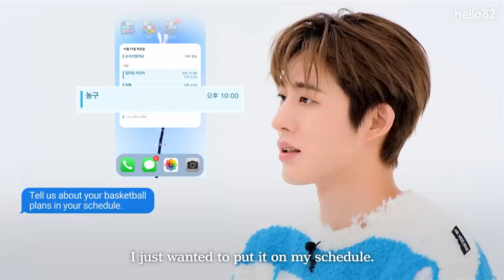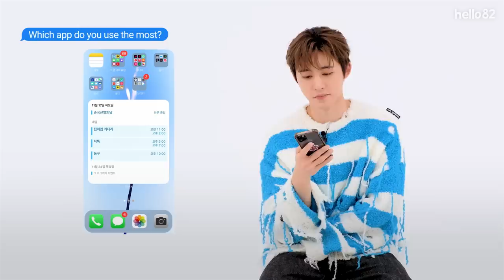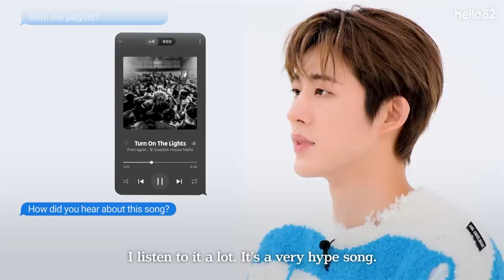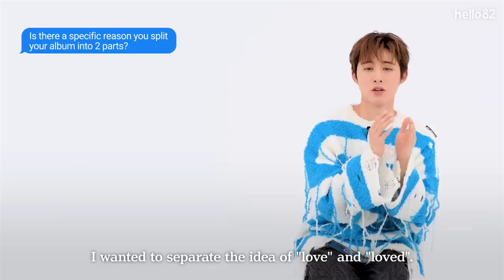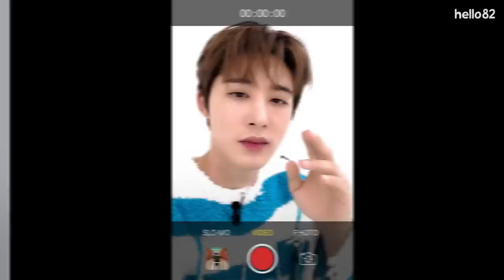(CC) Part.2 spoilers and WHO on B.I's phone?! | Datadrop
Take a peep into the secret vault that is B.I's phone👀
B.I shares his secret food spot, music playlist, and even [Love or Loved Part.2] spoilers?!
Datadrop will be THE B.I nterview with lots of secrets that IDs will want to keep forever!